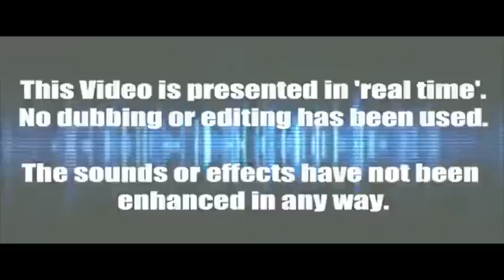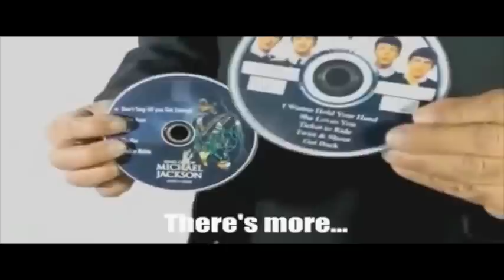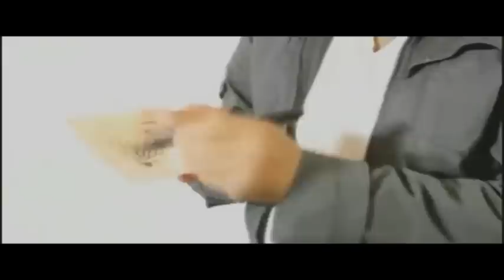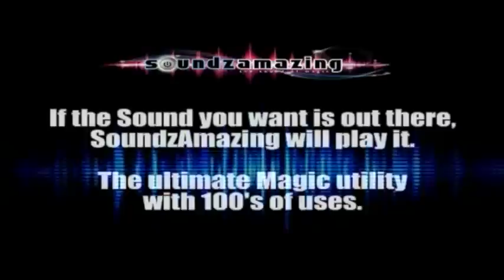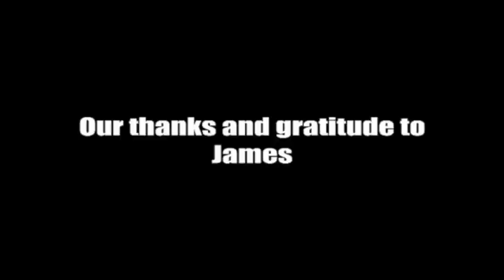Sounds Amazing - SoundzAmazing by Shahid Malik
World Magic Shop DO NOT SELL Every product listed anymore. for the items we sell. Quality not Quantity :-) SoundzAmazing will allow you to play a variety of sound effects on demand from your bare hands. If you've seen Instant Radio, and the amazing reactions that it gets - you'll know the real power of this principle, and SoundzAmazing takes this to the next level. Not limited to just one sound, or even 100 sounds, SoundzAmazing is totally unlimited.

You can add whatever sound effect you want, from your own recordings or sounds you find online. You will also receive exclusive, free access to the SoundzAmazing Sound Library, professionally produced recordings of sound effects from coins landing in glasses to card reveals and comedy buzzers, squeakers and more.

AudioMagic: You show a CD, the spectator chooses a track, and you can play it from your fingertips as if they're a stylus on a record. Then you an instantly repeat it with a different track

Whispering Deck: The spectator chooses a card, tells and shows no-one, but you simply hold the deck to another spectator's ear, and they are able to reveal the first spectators card without you uttering a single word.

Radio DJ Prediction: A spectator chooses a music track, and moments later you turn on the radio to hear the DJ announcing their specially requested track!

Instant Radio is built into SoundzAmazing